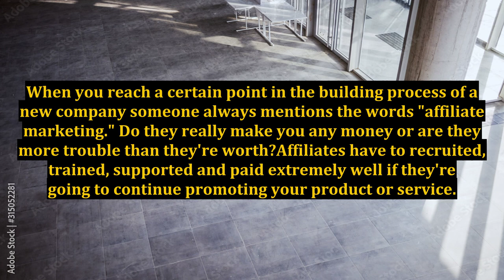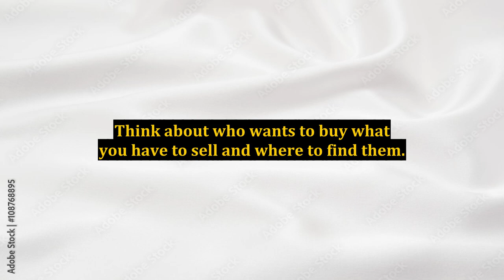Affiliates Cost More Than They're Worth